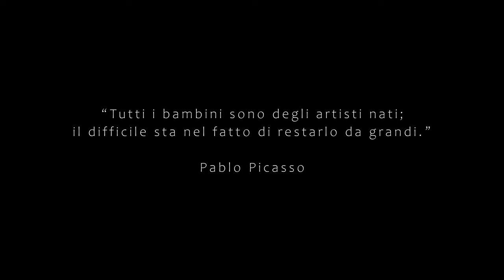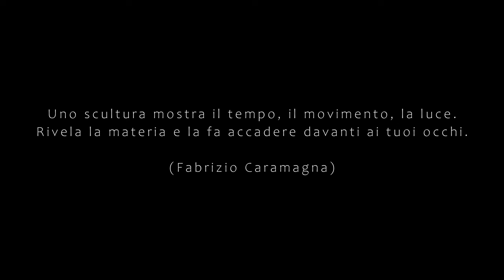Intervista Bruno Lucchi - Villafranca di Verona 2022 -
Presento la mia video intervista, registrata in data 16 giugno 2022 a Villafranca di Verona da parte del caro amico Davide Fazio, fotografo e videomaker di Bergamo.

Silenziose presenze
«La scultura, quando trasforma il luogo
in cui è posta, ha veramente una valenza
testimoniale del proprio tempo, riesce ad
improntare di sé un contesto, per arricchirlo
di ulteriori stratificazioni di memoria»
Arnaldo Pomodoro